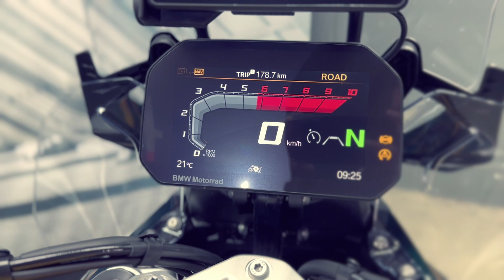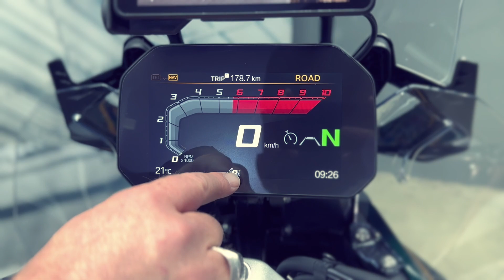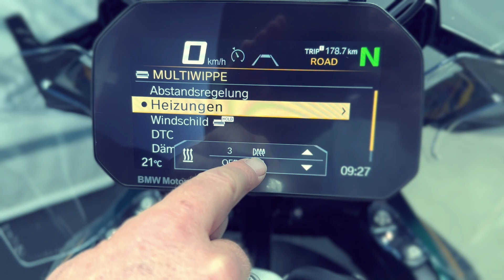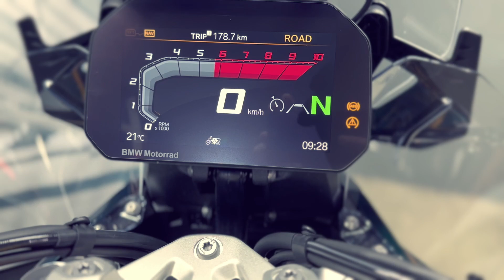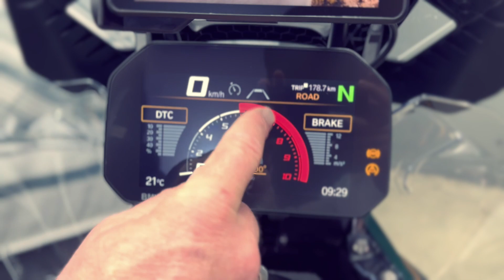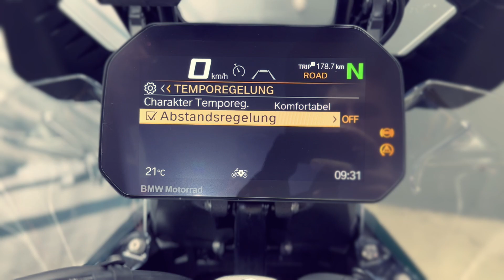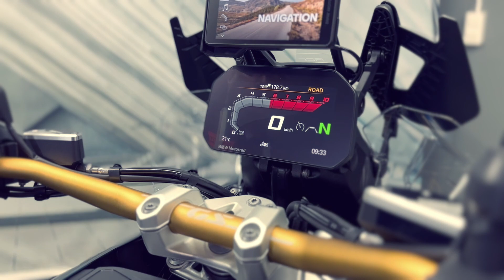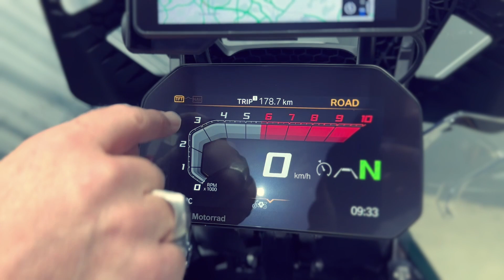VTR MOTO NEWS | BMW R 1300 GS im Detail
Dani erklärt im Video alle Details der neuen GS 1300.